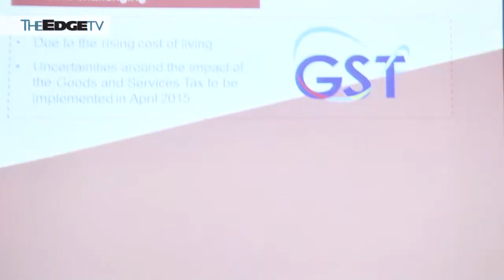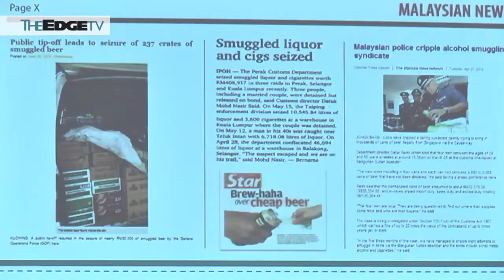Guinness Anchor cautiously optimistic on current year outlook